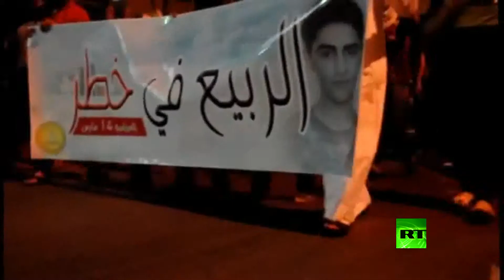مظاهرات في بلدة العوامية في القطيف بالسعودية